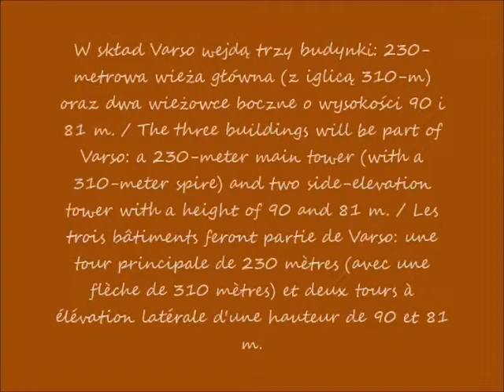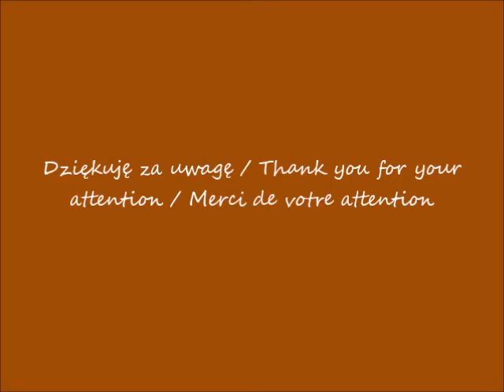2019 11 03 Varso Tower w budowie widziane z Alei Jana Pawla II przy Dworcu Centralnym po 09 37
Varso Tower w budowie widziane z Alei Jana Pawla II przy Dworcu Centralnym / Varso Tower under construction seen from Jan Paweł II Avenue at the Central Station / Varso Tower en construction vue d'Avenue de Jan Paweł II à la gare centrale
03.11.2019 po / after / après 09.37